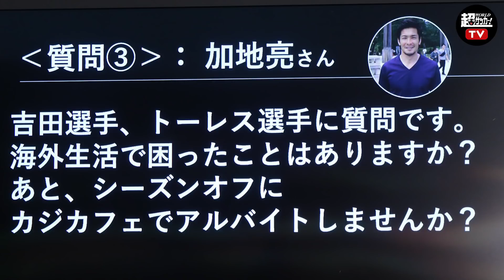「プレミアでの対戦、覚えてる？」吉田麻也＆トーレスがトークショー！スパイクについても熱弁！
23日、ミズノ フットボール新シューズ「レビュラ3」発表会が六本木の東京ミッドタウンで行われた。

イベントには、サウサンプトンの日本代表DF吉田麻也とサガン鳥栖の元スペイン代表FWフェルナンド・トーレスが参加。
MCの平畠啓史さんとともにトークセッションを行なった。

今回は、イベントで大いに盛り上がったスパイクトーク＆ファンからの質問をお届け！

【動画概要】
1:00 近況報告
2:25 レビュラ3について
5:23 吉田＆トーレスのスパイクのこだわり
7:08 「トーレスは吉田との対戦を覚えている？」
8:45 「吉田オススメの長崎の場所は？」
9:55 「トーレスおすすめの九州の場所は？」
10:29 元日本代表DF加地亮からの質問
13:22 岡崎慎司からの質問「一番の親友は？」
14:50 岡崎慎司からの質問「一番影響力のあった監督は？」
16:13 岡崎慎司からの質問「サッカー好きですか？」
16:39 2人からのメッセージ

◆聞いてみたいこと、取り上げて欲しいネタはコメント欄にお願いします！

◆超ワールドサッカー
欧州を中心とした海外サッカーはもちろん、日本代表、Jリーグなどの国内情報も充実のサッカーサイト

◆デジタルマガジン『週刊 超ワールドサッカー！』